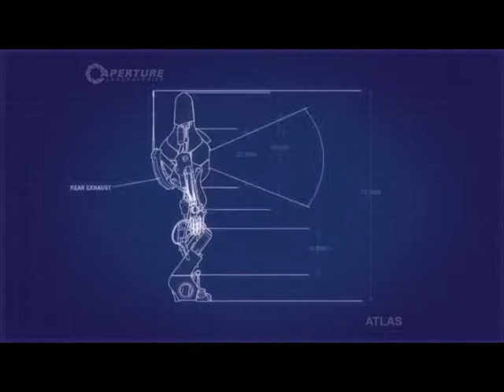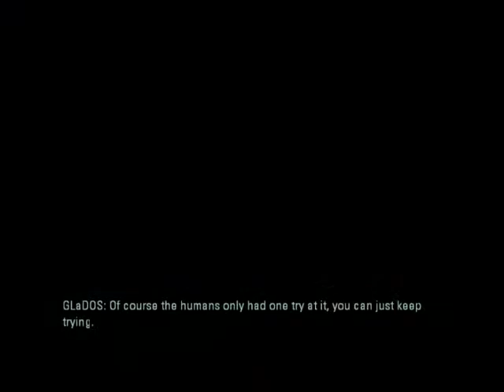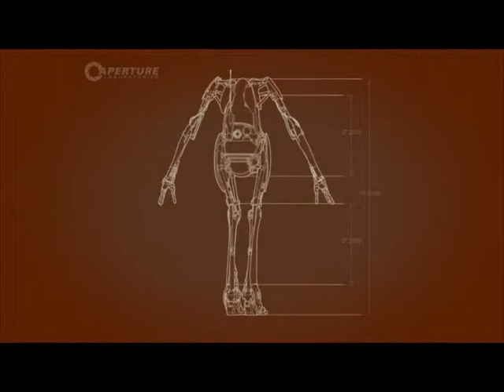Clan of Hats | Portal 2 Co-op: Track 3 Part One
We head off into hard light bridges. and some stupid decisions.